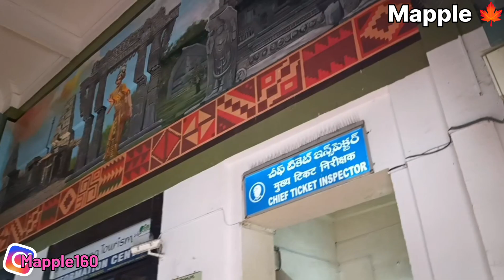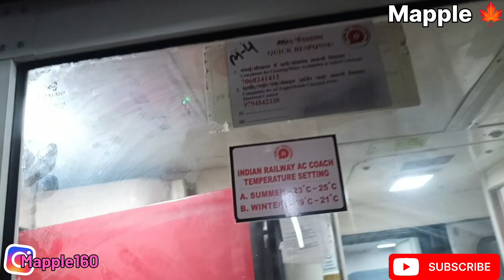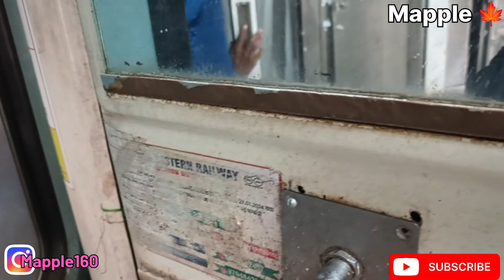Return to Home । After Tirupati Darshan and Srisailam darshan । ঘরে ফেরা।travel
After a long trip of Andhra Pradesh and Telangana, we are returning home...we caught East Cost Express 18046 Hyderabad Nampally to Shalimar.
It was almost 30 hour journey.